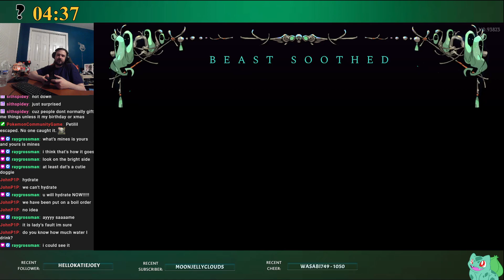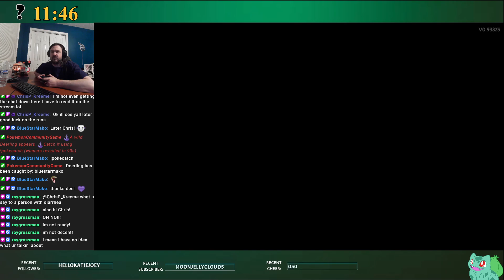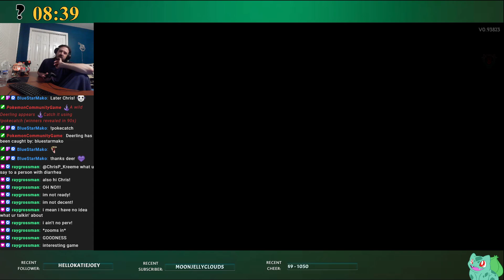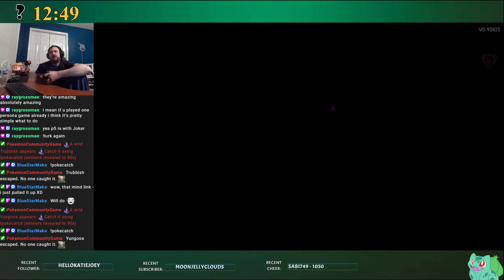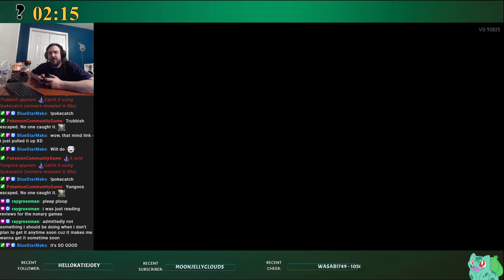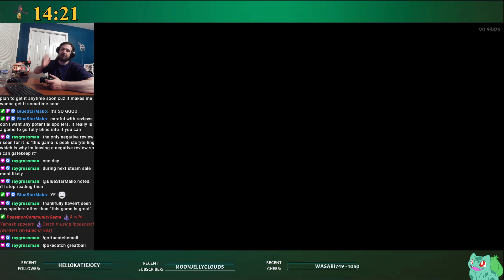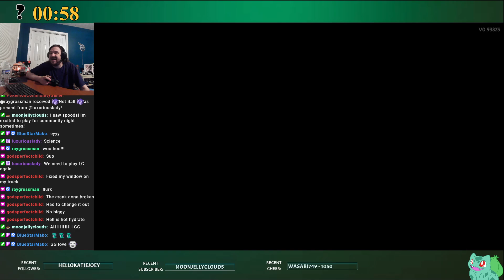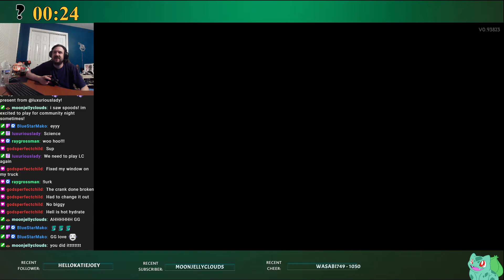7/1/24 Hades II